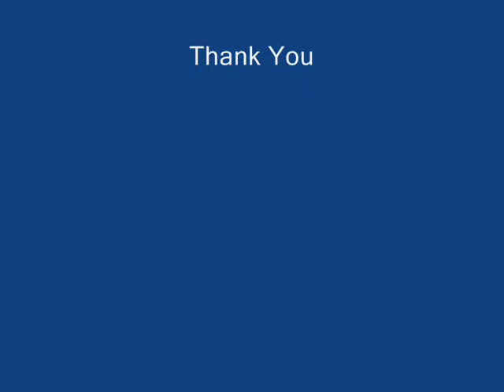Ladies Cotton Robes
Cotton nightgowns victorian styles
Ladies cotton sleepwear
Ladies cotton pajamas
ladies nightgowns of Indian Cotton
cotton sleepwear from Victoria Canada
Ladies cotton robes by MrsCotton of Victoria

Kimono robe,100% cotton in blue/ebony with cherubs pattern to match our Pajama#5031, beautiful elegant combination